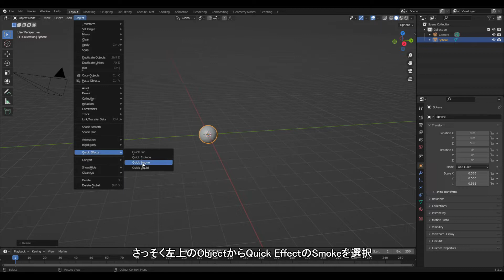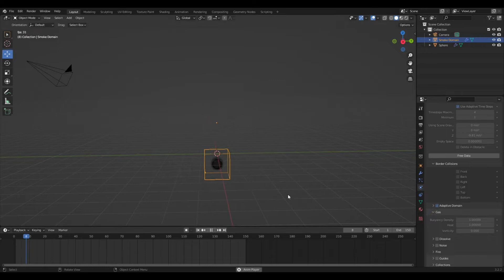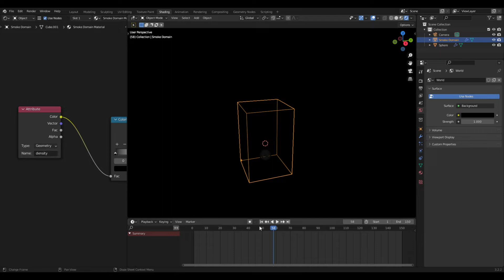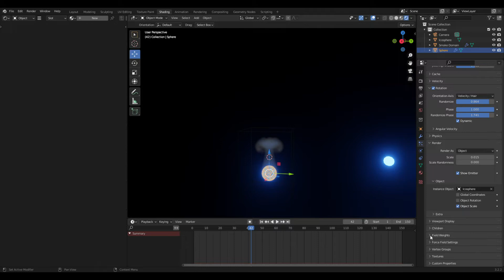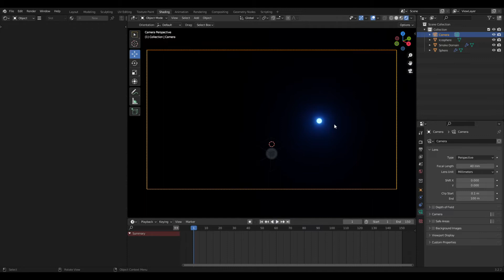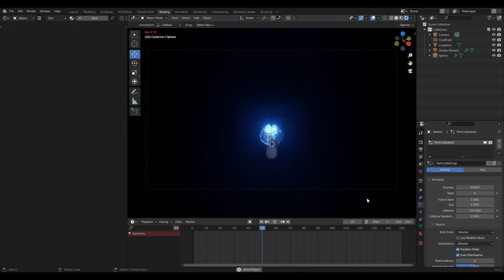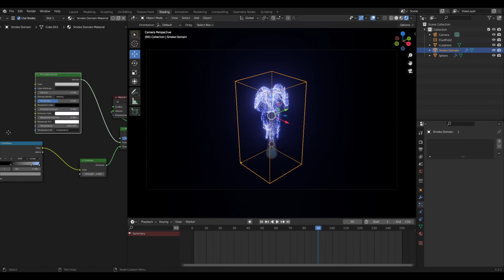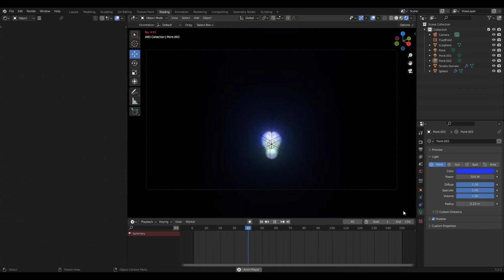[Blender]How to put particles on smoke 煙にパーティクルを乗せる EEVEE Tutorial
3DCGソフトblenderでテキストエフェクト、ロゴ、エンブレム等をメインで作っています。
今回はQuick effect smokeを使った煙にパーティクルを乗せる解説動画。

youtube等のオープニング、エンディングの制作もしていこうと思っているのでTwitterやinstagramのフォローもお願いします。